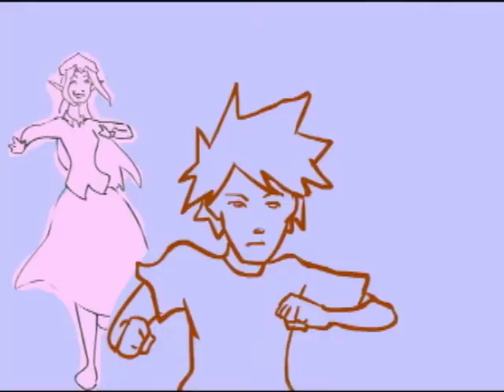Chase This Light